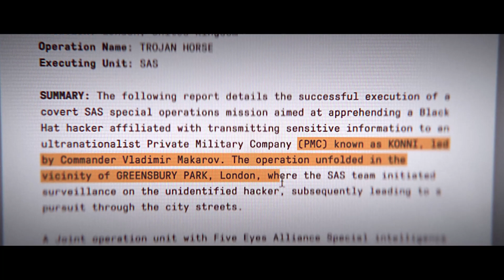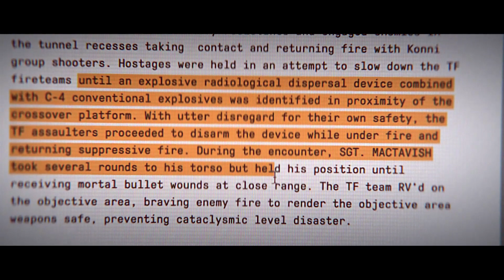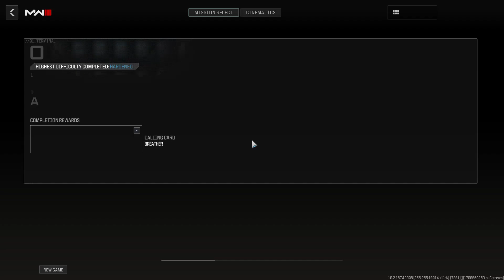Call Of Duty Modern Warfare III Campaign Playthrough pt7